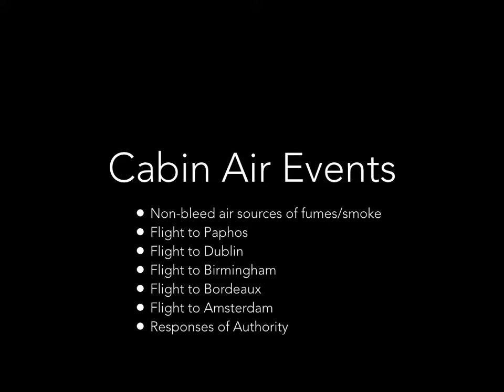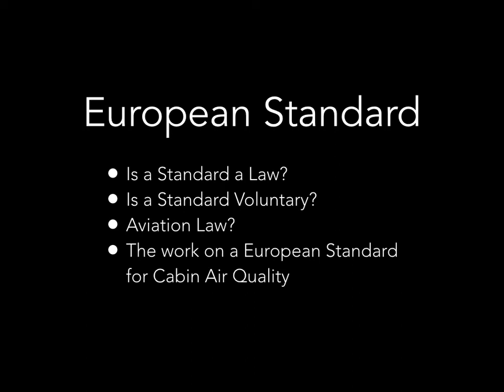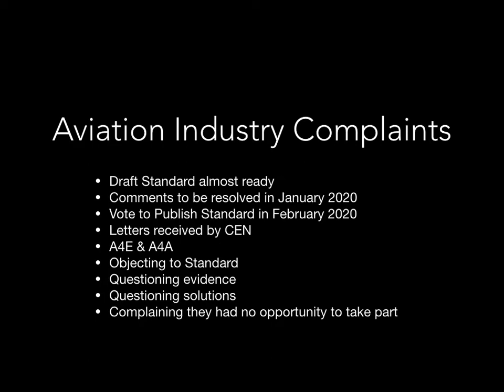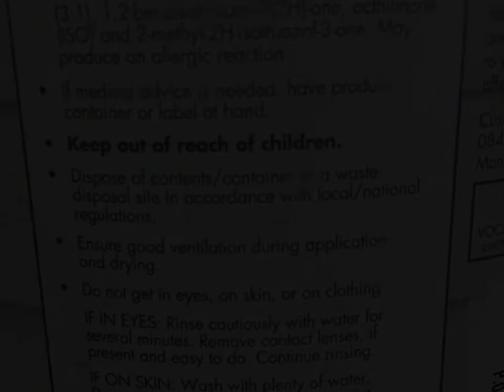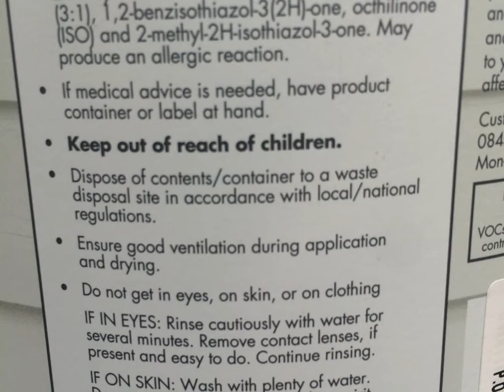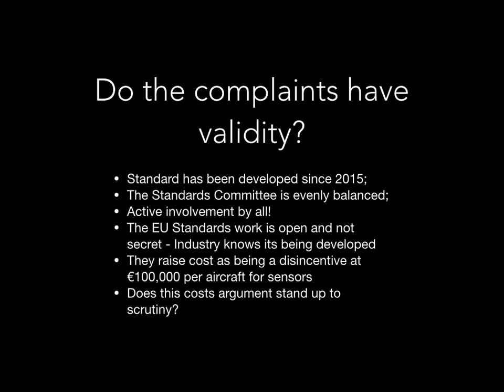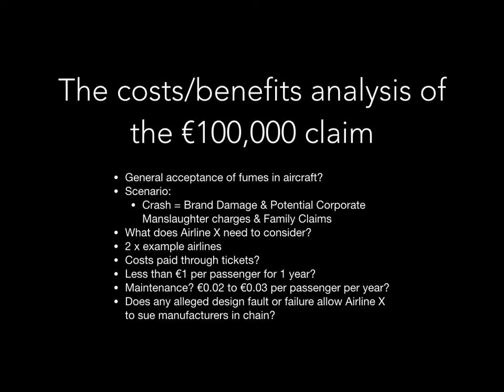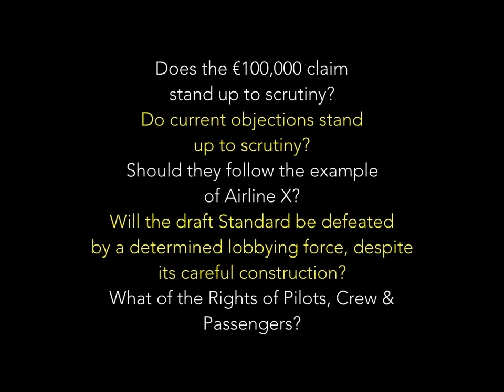Podcast: Cabin Air Quality - What's in a letter?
In his latest Podcast, @ConsumerFrank talks about the work of a Draft European Standard on Aircraft Cabin Air Quality. He cites examples of the problem faced by Pilots, Crew & Passengers and how, now close to publication, sections of the Aviation Industry have objected to the draft Standard. He considers the objections and the claim that each aircraft would cost €100,000 to retrofit with new sensor technology - he examines this latter claim in detail and presents a challenge to the Aviation Industry!